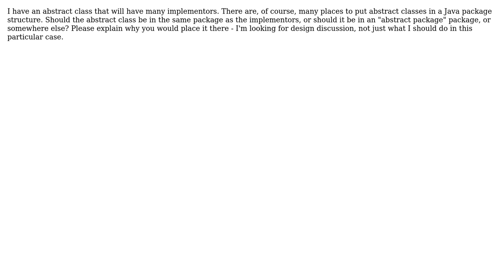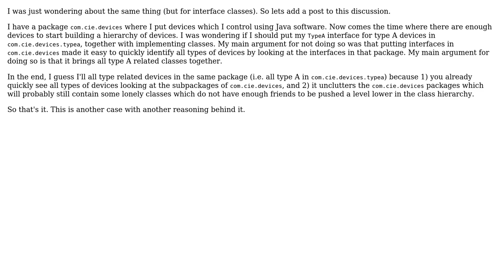Software Engineering: Abstract classes in package structure (2 Solutions!!)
Software Engineering: Abstract classes in package structure

With thanks & praise to God, and with thanks to the many people who have made this project possible! | Content (except music & images) licensed under CC BY-SA | Music | Images & others | With thanks to user Mnementh user Michael K user Joanis and the Stack Exchange Network Trademarks are property of their respective owners. You are responsible for your own actions.